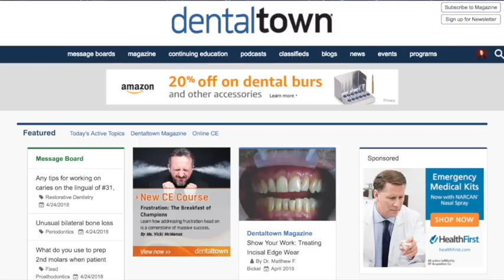1027 Work Hard & Hustle with Dr. Jon Winnyk : Dentistry Uncensored with Howard Farran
Jon Winnyk is a general dentist who has been in practice for 4 years in Columbus Ohio.  He graduated in 2014 from The Ohio State University.  He is an owner of a Comfort Dental franchise, which are located across the country in many states including Colorado, Ohio, Washington, Kansas, Arizona, and Texas.  He, along with his partners, have grown their dental office from $2.3 million in collections in 2013 to almost $5 million in collections in 2017.  Jon and his partners own the largest Comfort Dental in the country and rank 2nd in collections out of 124 offices nationwide.   He has been happily married to his wife Lauren for 4 years and they are about to celebrate the first birthday of their son Aleksander.   Jon would like to discuss some tips for dental students just learning how to treat patients, new dentists trying to figure out career and life strategies, and any dentist trying to increase their production, make a better living, and enjoy their profession and career a little more.  Jon believes that a little hard work can go a long way in growing your practice and success.